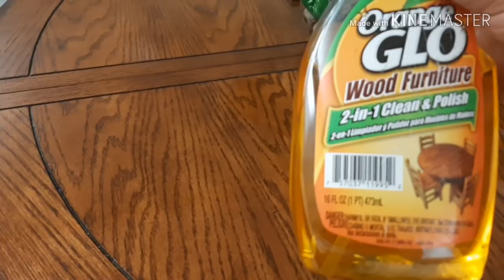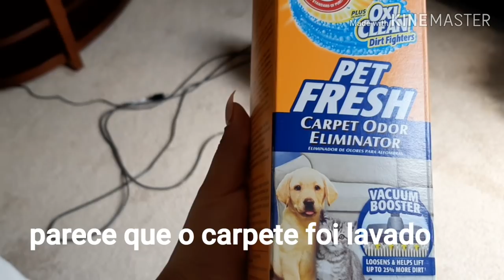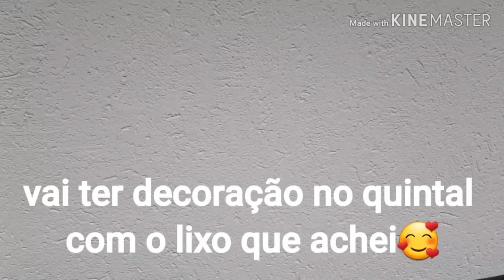Quarentena Faxina nos Estados Unidos 🇺🇸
Olá pessoal nessa época de coronavirus estamos todos de quarentena aqui nos Estados Unidos estou fazendo uma faxina na minha casa eu espero que vocês gostem do vídeo.

Fiquem com Deus obrigado a todos.